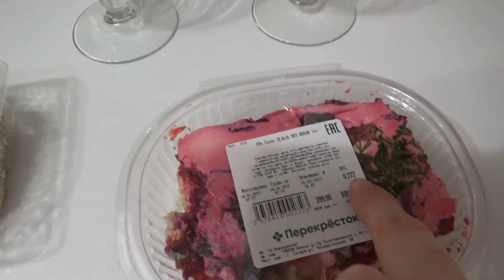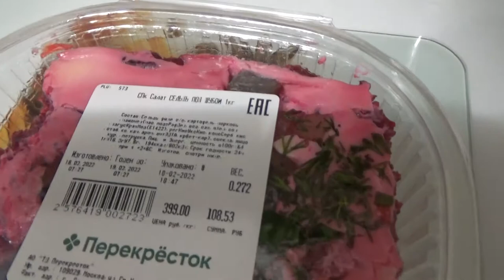Art Manij VLOG В гостях у 💖мамы💖☕